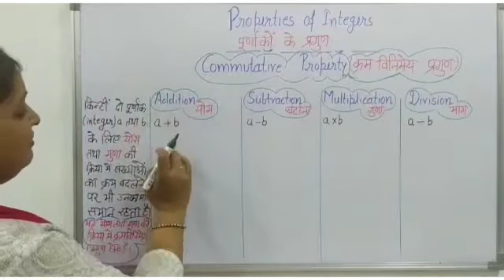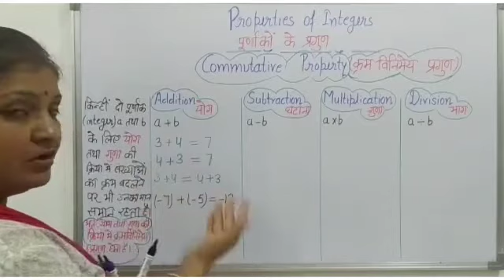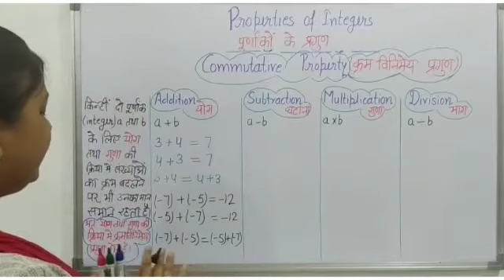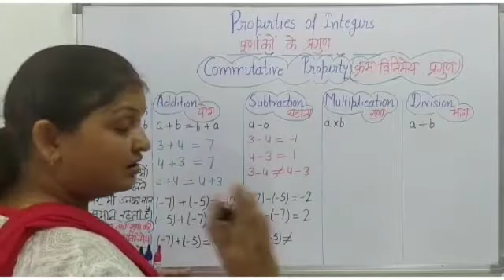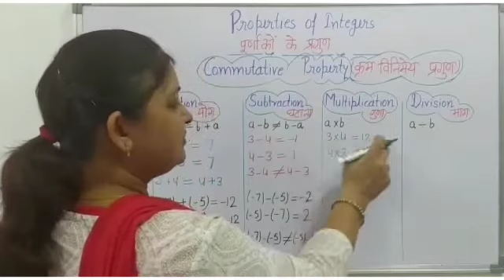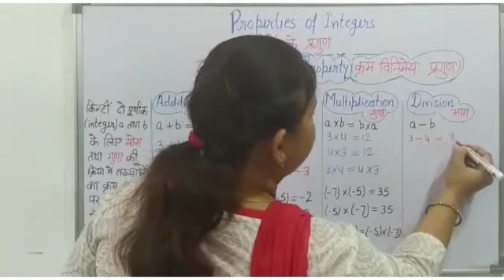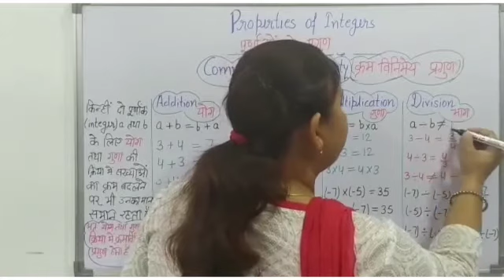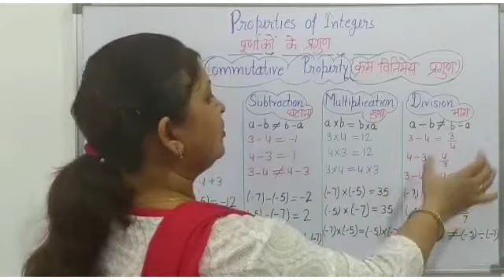Properties of Integers- part 2, class 6,7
पूर्णाकों के प्रगुण- क्रम विनिमेय प्रगुण